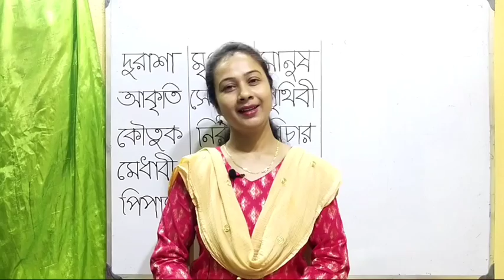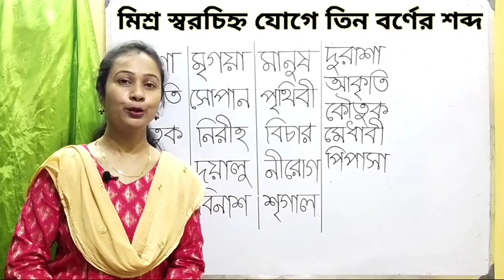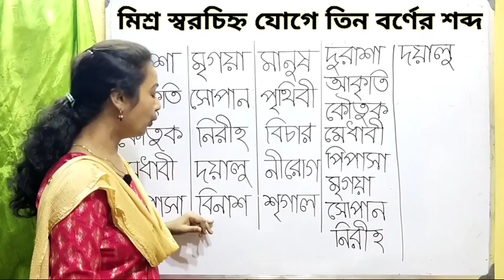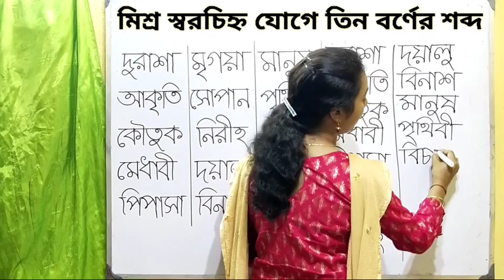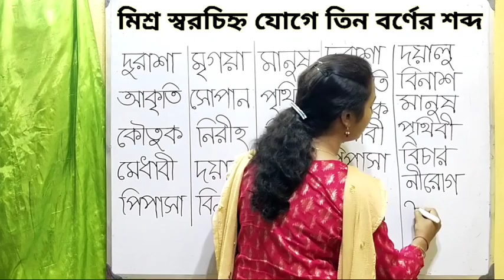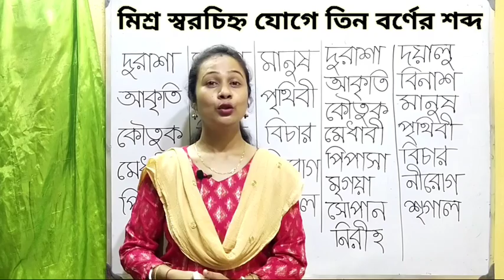মিশ্র স্বরচিহ্ন যোগে তিন বর্ণের শব্দ। স্বরচিহ্ন যোগে বিভিন্ন বাংলা শব্দ তৈরি। Bangla kar Chinna.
এই ভিডিওর মাধ্যমে আমি দেখিয়েছি কিভাবে তিন বর্ণ সংযোগে মিশ্র শব্দ গঠন করা হয় ।এই ভিডিওটি দেখলে সবাই সুন্দর ভাবে শিখতে পারবে বাংলা শব্দ গঠন ,ভিডিওটি দেখতে থাকো এবং চ্যানেলটি সাবস্ক্রাইব করে সঙ্গে থাকুন।

বাংলা কি বোর্ডে যুক্তবর্ণ লেখার নিয়ম। Write Bengali in qwerty keyboard.Mobile Phone 📱 এ কীভাবে লিখবেন নিজের কথা , শিখে নাও হতে হাতে।বাংলা যুক্তবর্ণ, জ্ঞ, ঞ্ছ, ঞ্জ, ঙ্গ |ক্ষ্ম, হ্ম, জ্ঞ, ঞ্ছ, ঞ্জ, ঙ্গ, ষ্ণ, ন্থ, ক্স, ক্ত, ত্থ, বাংলা যুক্তাক্ষরের সঠিক উচ্চারণ ও ব্যবহার |বাংলা যুক্তবর্ণ (bangla jukto borno)follow for more videos about the following.
|স্বরচিহ্ন ( ি– ইকার ) যোগে বাংলা শব্দ গঠন Learn bengali for kids | Two Letter words| Bengali Words| Learn Bengali Phonics| Bengali Preschool -Bangla word making,Two letter words.-made with clear sound and right pronunciation.That make the video perfect for your baby
BANGLA BANAN CHINNO,Bangla Soro Chinno,Asho Bangla Soro chinno Shikhi,Bangla Barnomala,Bangla Bornamala,Bangla

আমার channel এ নীচে বর্ণীত video গুলি দেখুন

বাংলা বর্ণমালা,বাংলা স্বরবর্ণ,চলো শিখি স্বরবর্ণ,Bangla bornomala,Bangla Saravana banjonborno,Raindrop Pratima Miss,অ আ ই ঈ উ ঊ ঋ এ ঐ ও ঔ,বাংলা বর্ণমালা,বাংলা বর্ণমালা বাংলা ভাষা শেখার সহজ উপায়,বাংলা স্বরবর্ণ ফর ইউকেজী ক্লাস ওয়ান